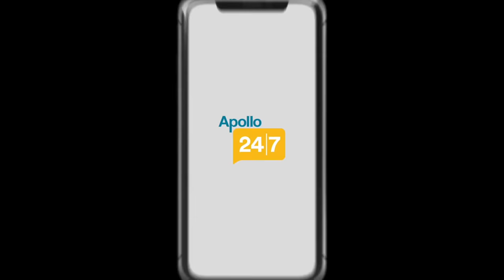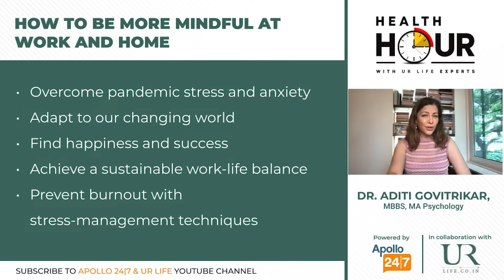How To Be More Mindful At Work And Home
Creating a harmonious work-life balance is critical. Not just for your physical, emotional, and mental well-being, but also for your career. And being aware of your strengths and weaknesses can help you find that balance. Tune in for an interactive live session with renowned psychologist and counsellor, Dr. Aditi Govitrikar, where she discusses mental health and addresses the importance of being mindful in your personal and professional lives.

To avail CIRCLE Perks: Complimentary access to Health Hour Wellness Edition + Priority access to Apollo doctors + 20% extra savings & lots more, join CIRCLE today!

Access the world of Apollo expertise with just 1 tap.